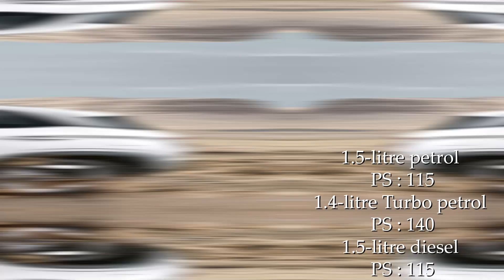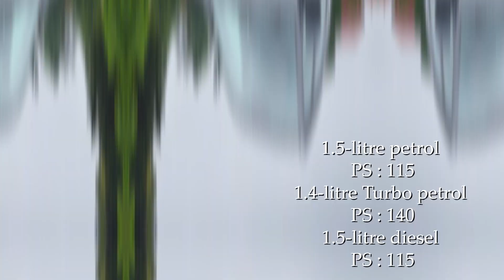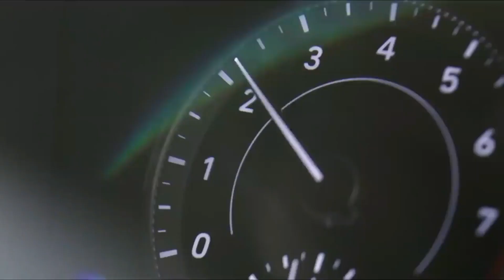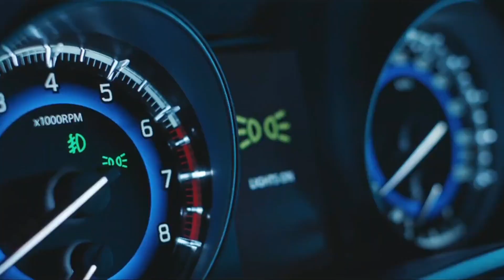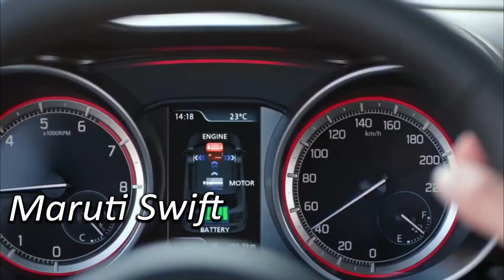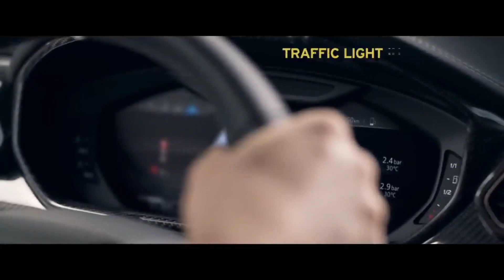भारत में बेहतरीन 10 गाड़ी | Best Cars to Buy In India 2021-22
भारत में बेहतरीन 10 गाड़ी
Best Cars to Buy In India 2021-22

Best Cars to Buy In India 2022

Urus
Fortuner
Thar
Scorpio
Creta
Seltos
Venue
i20
Baleno
Swift